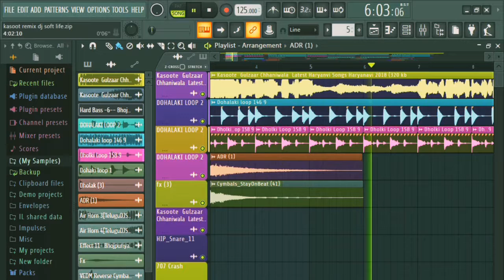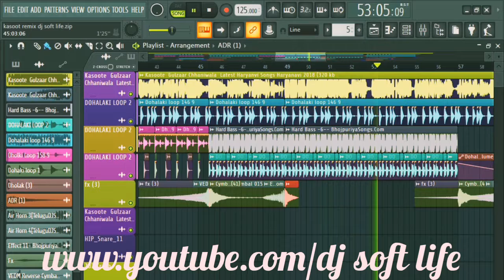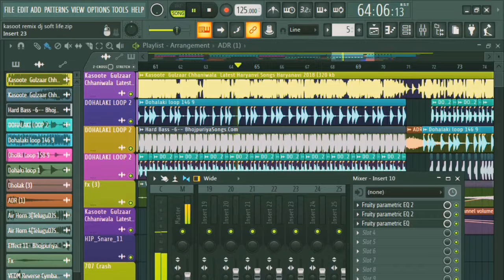Praveen Sharma ji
Gangwar new song